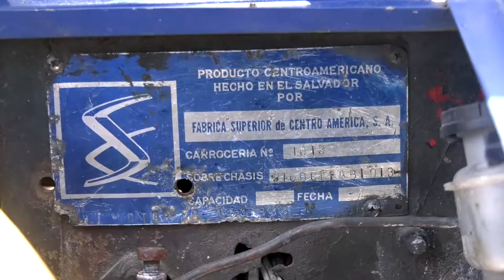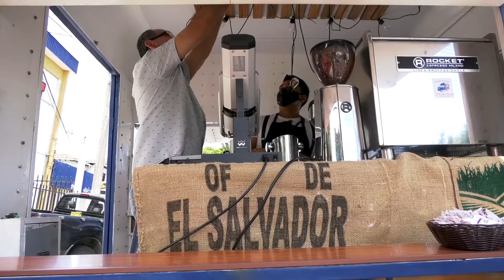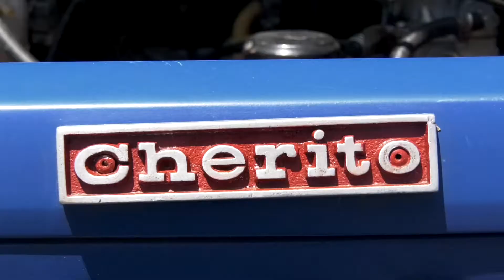Hecho en El Salvador "EL Cherito"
El Cherito es vehículo 100 % Salvadoreño, y tiene a muchos hablando de el